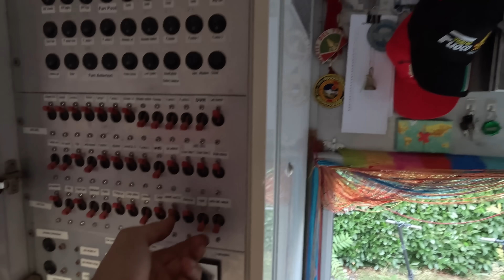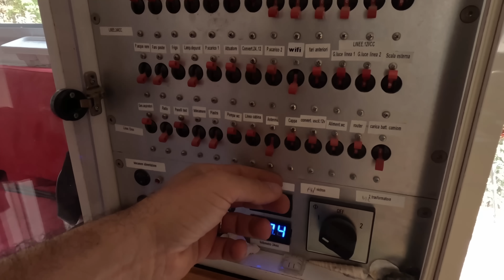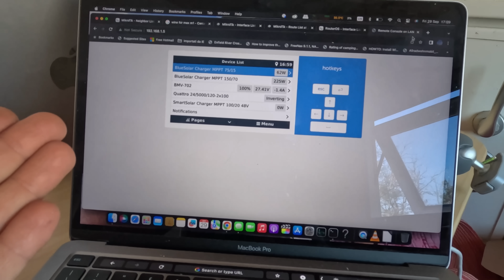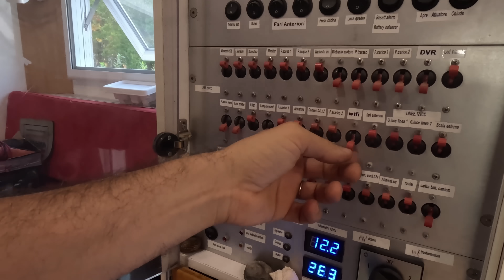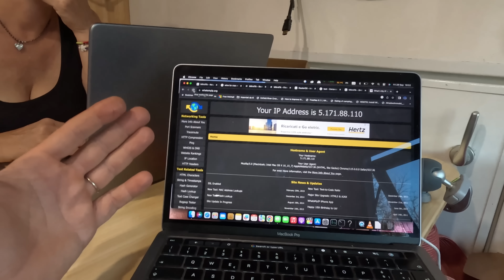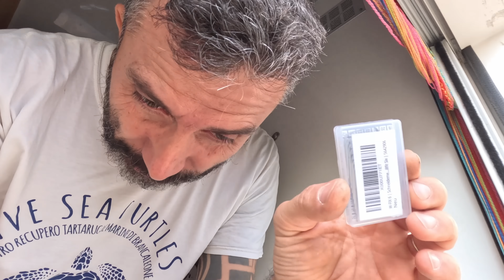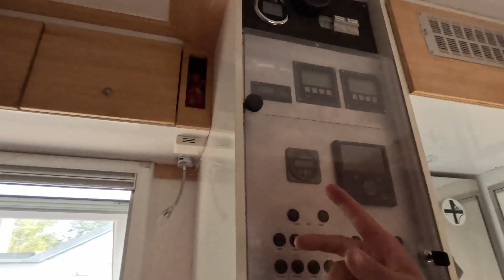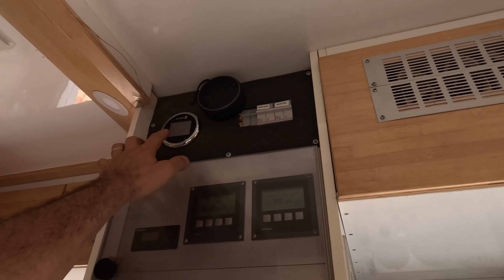Test Nuova MOTO 😳 Nuova RETE per STARLINK 😵‍💫 Rifacciamo la DOCCIA 🔥 ULTIMI LAVORI PRE AFRICA 😵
Episodio 761: Eccoci alla conclusione dei lavori che sono durati circa due mesi. Abbiamo fatto tantissime cose e in questo video vedrete alcune delle ultime da fare per prepararci alla partenza. Aggiorneremo tutta la rete per migliorare la nostra ricezione Internet con Starlink e NON solo. Proveremo la moto, rifaremo il bagno. eh si tante cose!

Vincenzo Aluia
Luca Basciu
Antonino Di Bella
Roberto Paglia
Vladimir Pili